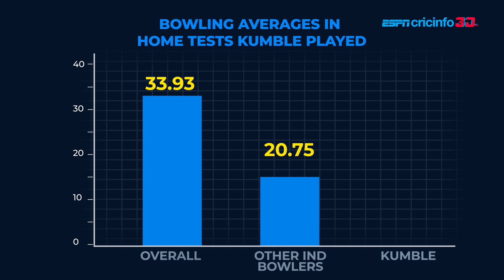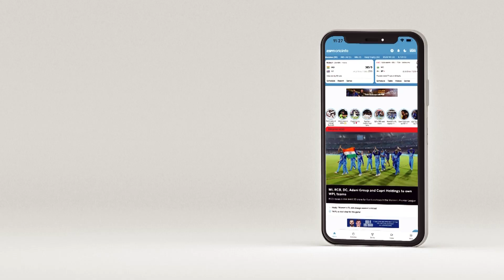A comparison between two of India's greatest spinners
Ashwin is well on track to emulate Kumble’s record of 500 Test wickets. But, who's been the bigger match-winner for India?